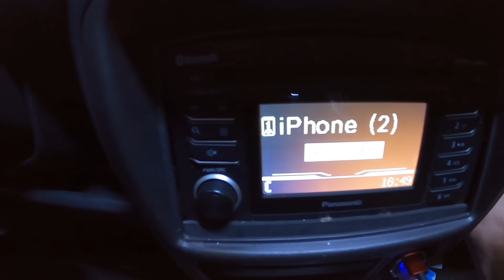這是一位當老公當老爸的愛心 釣老婆小孩愛吃的魚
無限泡棉船